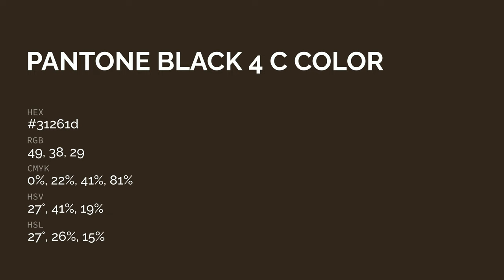color 31261d hex color - Brown color - Cool color 31261d